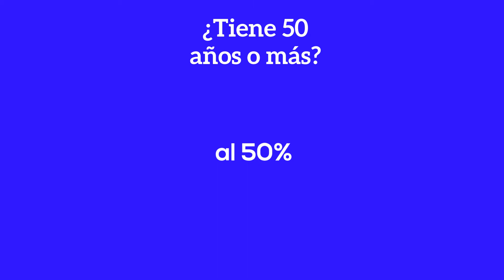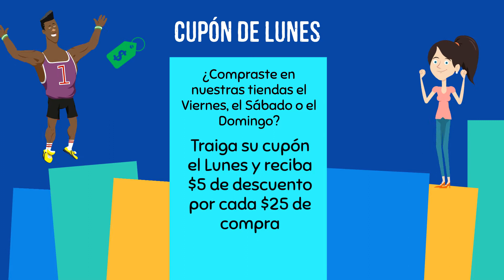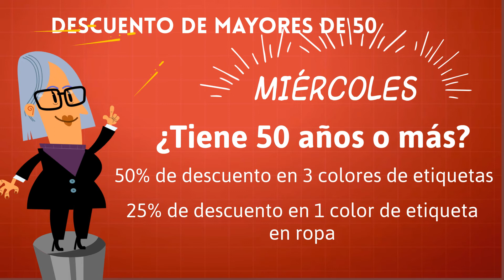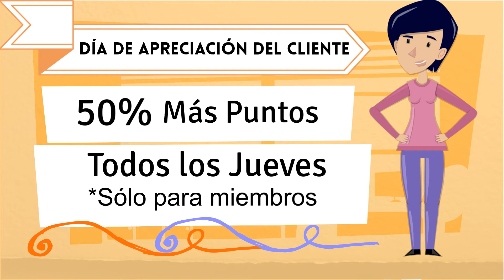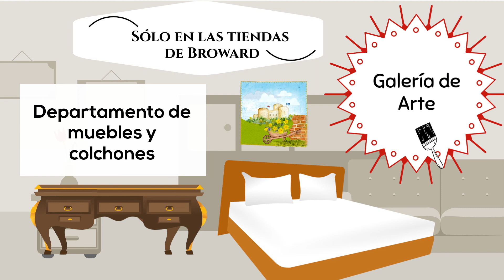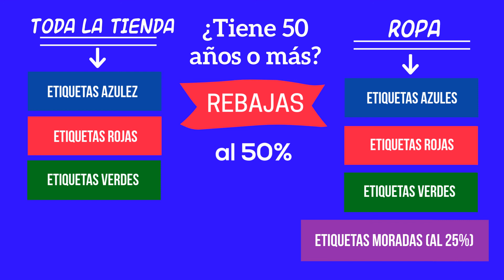WPB Senior blue red one green Senior Citizen